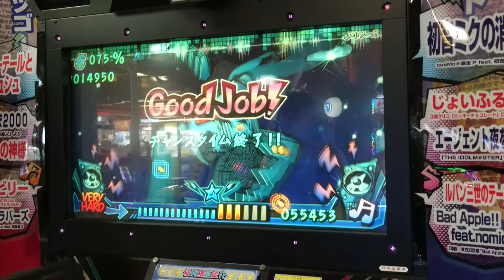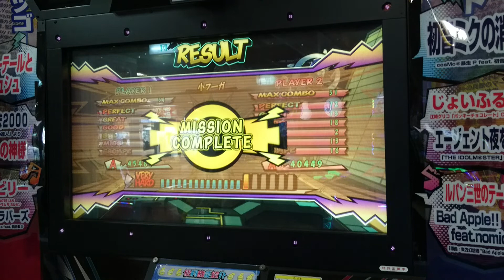小フーガ(VERY HARD-二丁拳銃/クリア)【ミュージックガンガン！2】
Lv.22
音符数不明
回転撃ちができればクリアは何とかなる

アクセス
愛知環状鉄道北岡崎駅徒歩数分